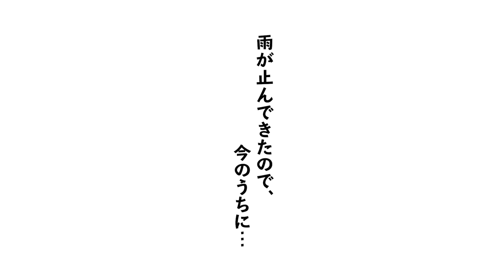【新アイテム】どうしても気になっていた牽引トレーラー買ってみた！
かわいいの見つけちゃいました〜

👨八王子メンバーも動画に参加👩

【ハチオウジ工務店】
🧢八王子帽子や、👕Tシャツなど販売中〜

【大人の遊びの学校】
ヒロミ校長が陸・海・空の遊び、モノ作り、たくさんの遊びを教えます🏫
H/F/S HIROMI FACTORY SCHOOL